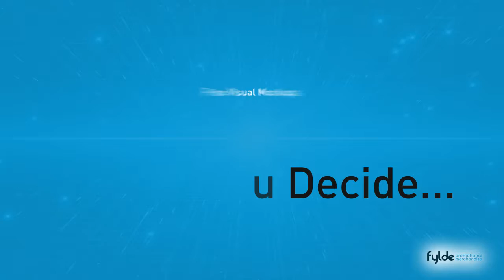Crosby Soft Touch Giftset Personalised with your Logo